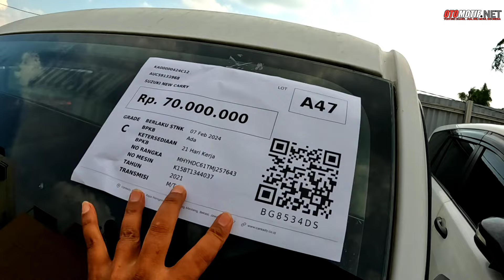MOBIL PIK UP DI LELANG MULAI HARGA 20JTAN DI CAREADY